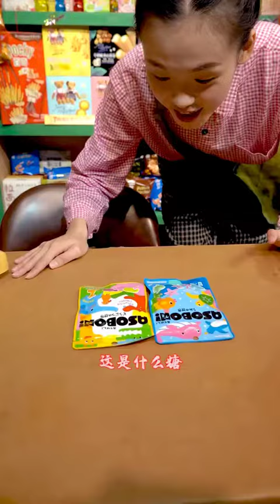Ăn vặt tuổi thơ 2 p2851